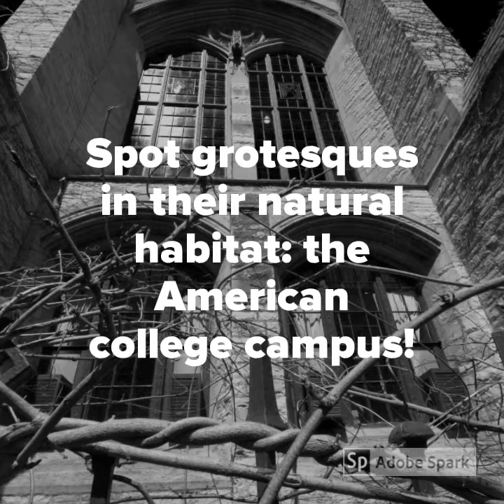Northwestern University: A Grotesque 10 school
Would you describe Northwestern University as “grotesque”?

Get a sneak peek at some of the grotesque sculpture found on the buildings at Northwestern University. One of ten schools features in Mathew Duman’s book of photography “The Grotesque 10.”